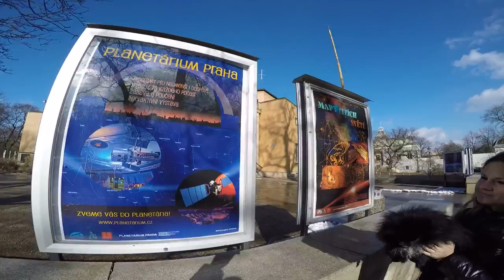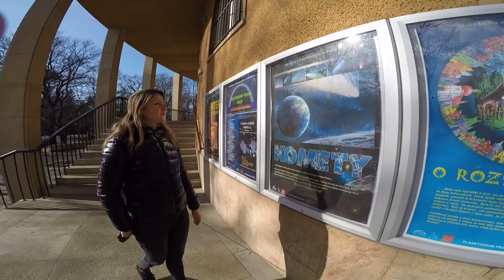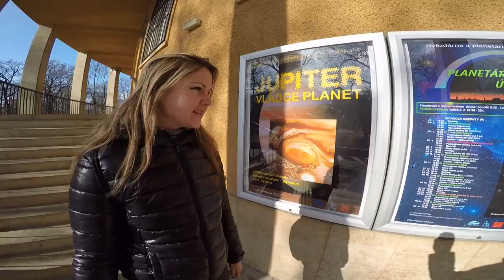Beyond Earth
Vzpomínky